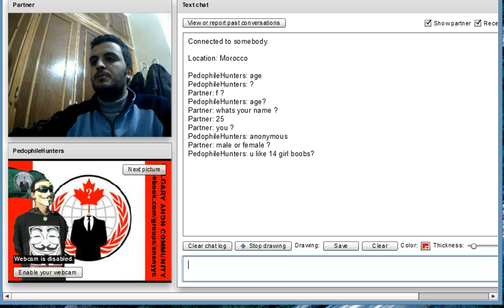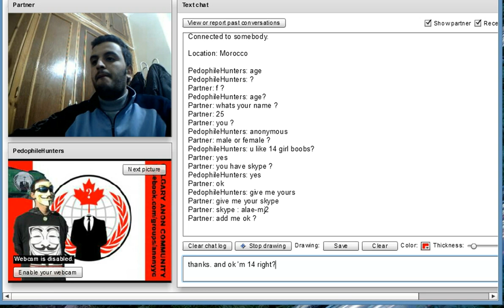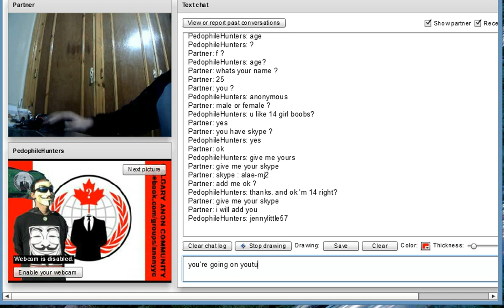Pedohunt 1: chatroulette.com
Pedohunting.. pedos beware!
We are recording all conversations..

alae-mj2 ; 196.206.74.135